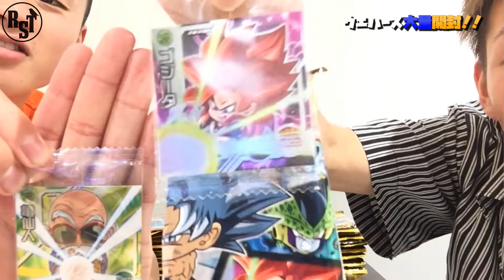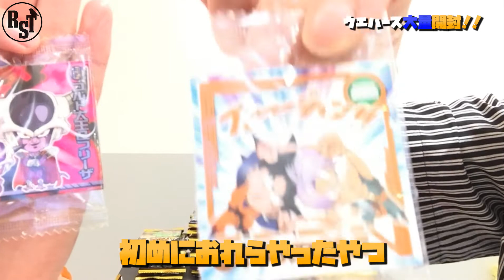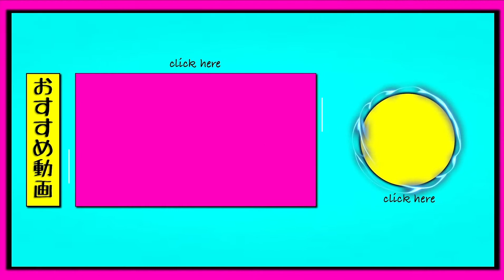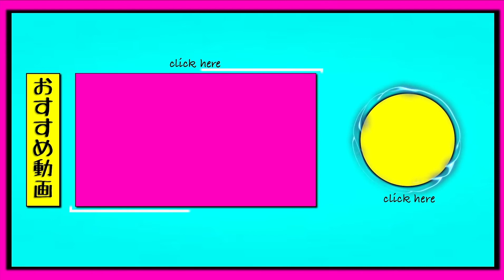【開封動画】ドラゴンボール ウエハース大量開封第１弾！！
１０代２０代の為のメンズサロン！！

hair&face ROOST